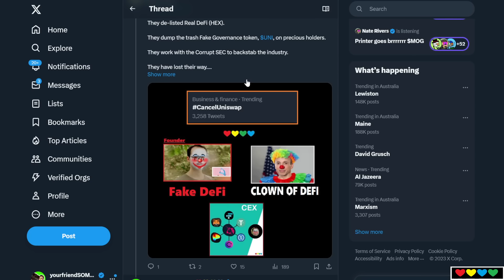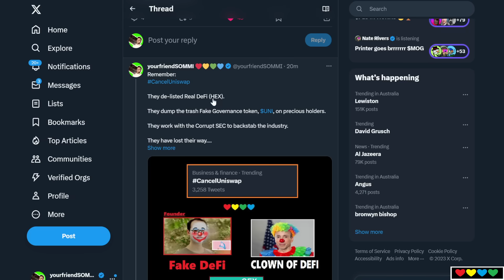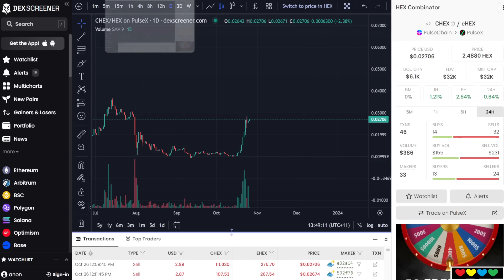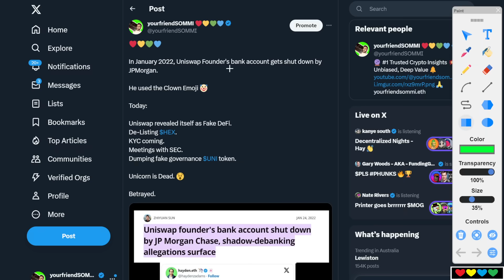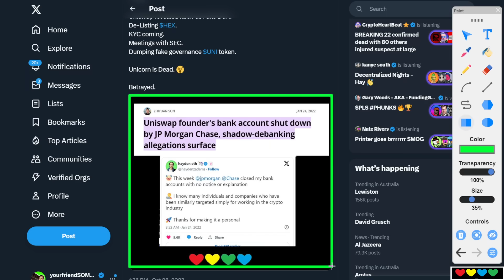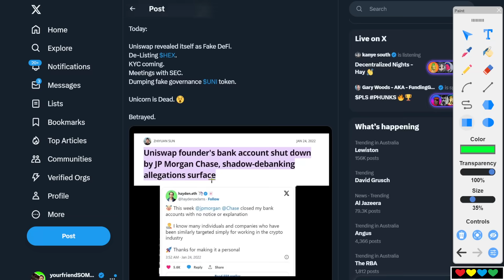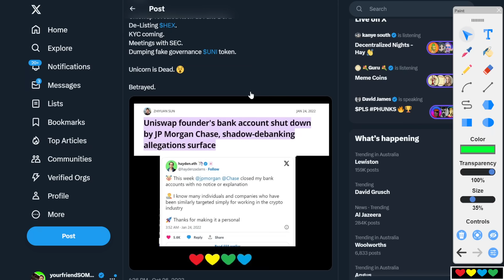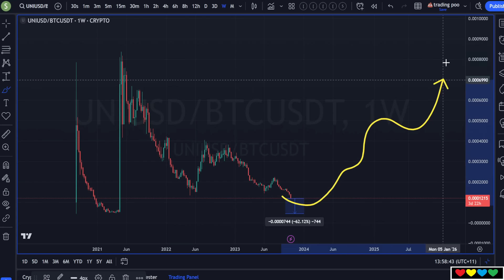🟥 Shocking: Uniswap Foundation dumps UNI and makes PulseX look AMAZING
Timestamps

00:00 UNI making New Lows 😵
01:20 How did we get here?
02:00 Uniswap: Wasted Potential
03:10 Uniswap having meetings with The SEC
04:40 Token holders ignored
05:20 Foundation dumping $43 million
07:20 LINK is superior (has a Cult)
08:20 Betraying the Industry 🔪
09:00 Not a coincidence
10:00 HEX gets de-listed
10:47 Crypto removes middlemen
11:53 What if UNI pumped?
13:25 ChainLINK is Bug-Eater DeFi